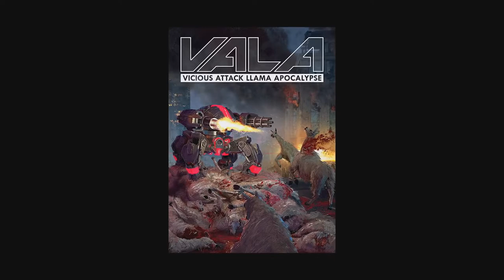DICA: Jogos GRÁTIS da XBOX LIVE GOLD de Março de 2021!